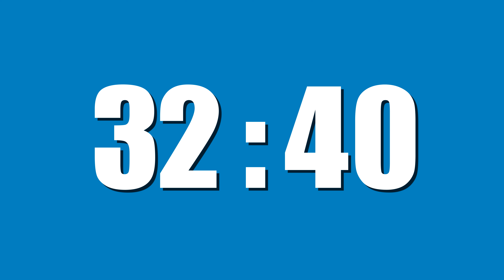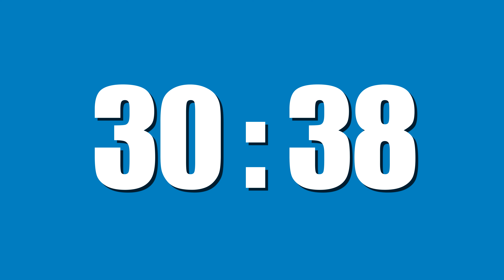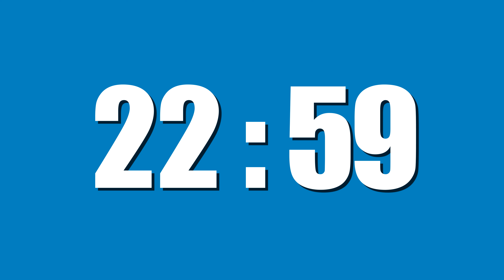34 Minute Timer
34 minute timer with alarm.

If you are looking another timer, you can search it on my channel.